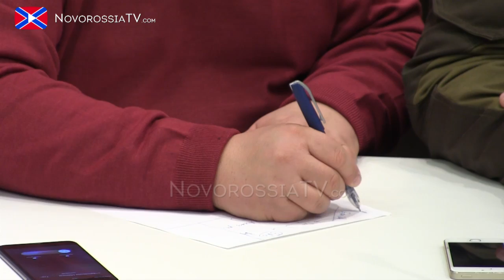17.12.2014 Встреча Александра Захарченко с представителями сельскохозяйственного сектора Республики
На рабочей встрече представители сельскохозяйственного сектора республики поделились с Главой Республики проблемами, с которыми сталкиваются в своей профессиональной деятельности и предложили свои варианты их решения.Также, глава ДНР прокомментировал ситуацию с крупнейшим в регионе предприятием "Стирол" и обеспечением аграриев.